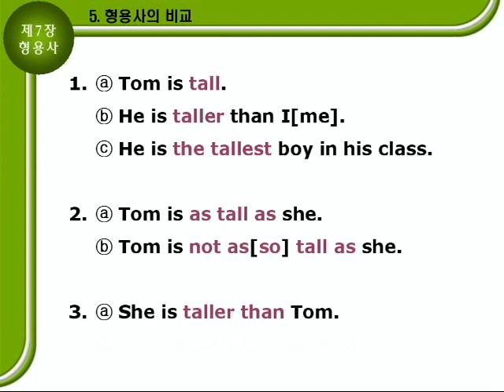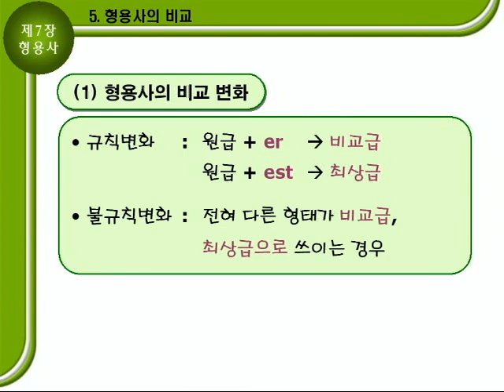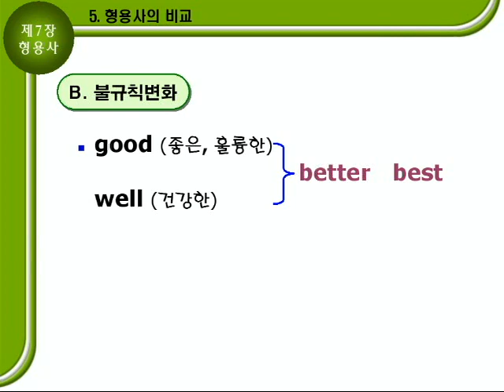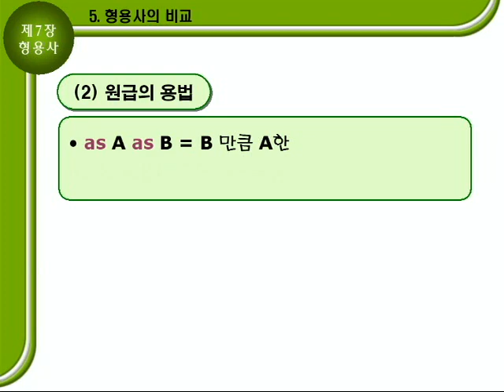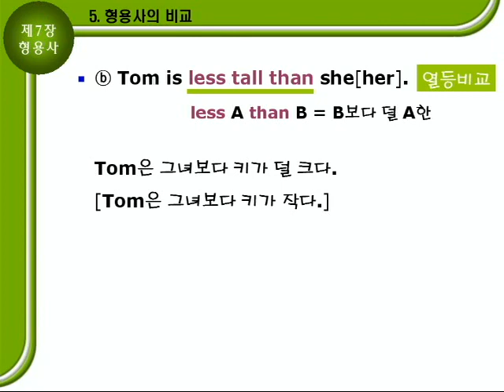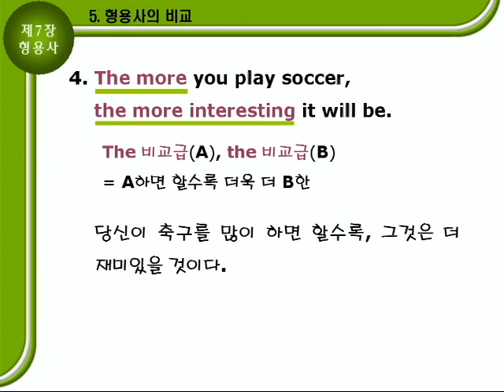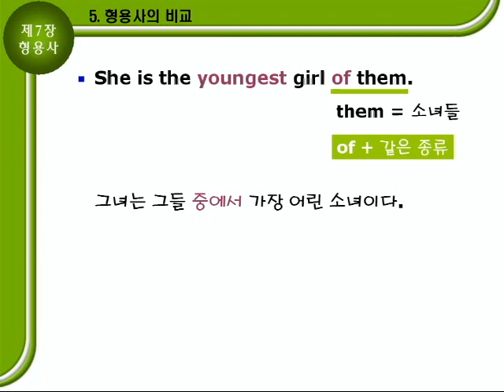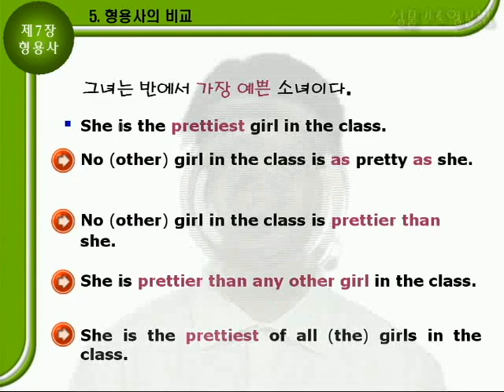기초영문법 2부07장 문법설명B